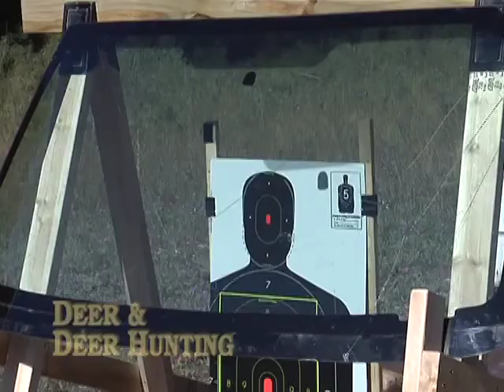Shoot Like a Sniper -- Deer & Deer Hunting TV, Season 5, Episode 10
Learn techniques from police snipers and make your shot count.